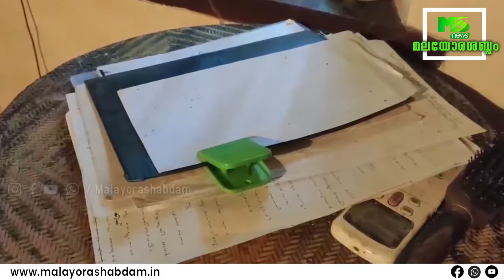മനുഷ്യപ്പറ്റുള്ള ഒരുപിടി കഥാപാത്രങ്ങളുമായി യാത്ര തുടരാൻ കൊതിച്ച ലോഹിതദാസ്...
മനുഷ്യപ്പറ്റുള്ള ഒരുപിടി കഥാപാത്രങ്ങളുമായി യാത്ര തുടരാൻ കൊതിച്ച ലോഹിതദാസ്... പെട്ടന്നൊരുനാൾ മറഞ്ഞു പോയപ്പോൾ അവശേഷിച്ചത്.